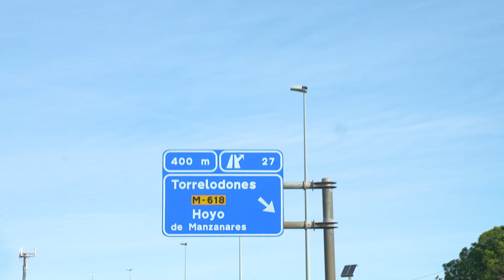Así fue la suelta de conejos y construcción de majanos junto a COSE YellowIsTheNewGreen 🌿🐇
Volvemos con YellowisheNewGreen, nuestra programa para mejorar los entornos naturales y a la creación de biodiversidad.🌳🏞️

En esta ocasión la actividad se centró en la suelta autorizada de conejos autóctonos y la construcción de un refugio artificial o majano para fomentar y estabilizar su población en un Espacio Natural Protegido 🌿🐇 .

Tras un recorrido por la finca que permitió a los GivEYrs observar la rica biodiversidad de la zona y entender la interconexión del conejo silvestre con otras especies, 🦅🌳 culminamos la jornada con una paella compartida, un momento perfecto para reflexionar sobre el día y fortalecer lazos entre los GivEYrs. 🥘💼